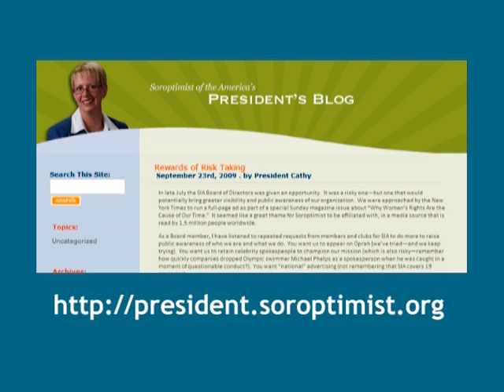Kicking Off New Club Year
Soroptimist President Cathy Standiford kicks off the start of the 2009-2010 club year.